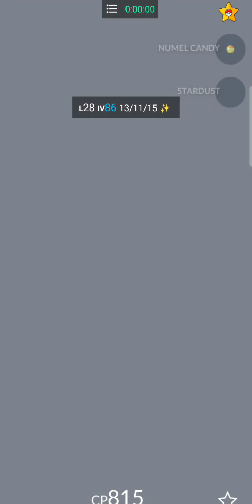Fire Ground Shiny✨ Pokemon Pgsharp Pokemon Go